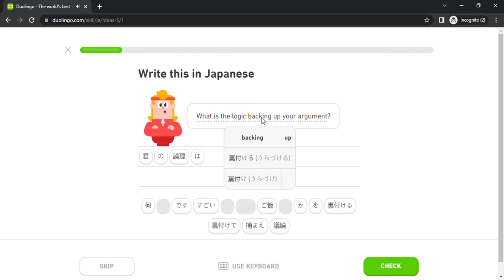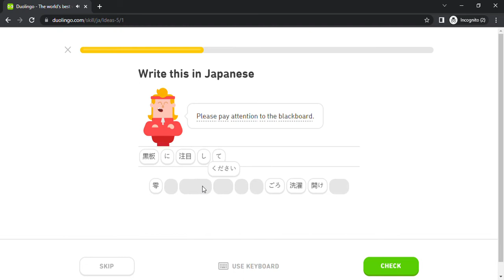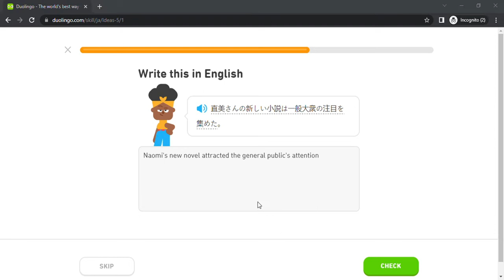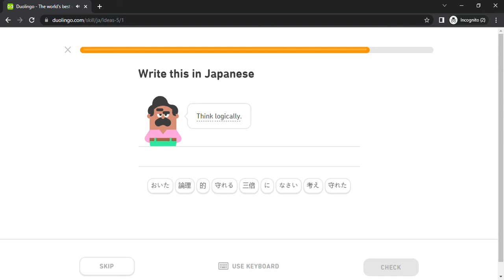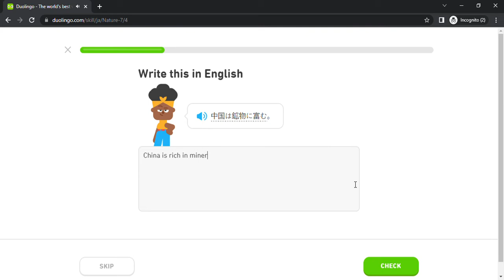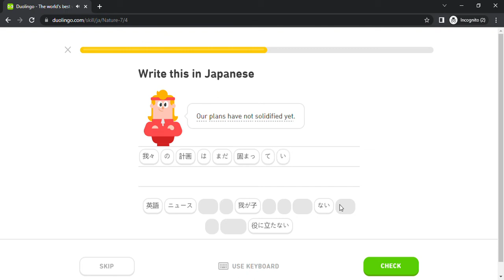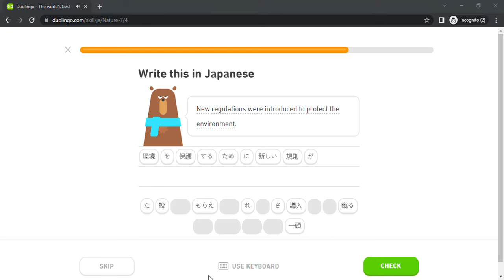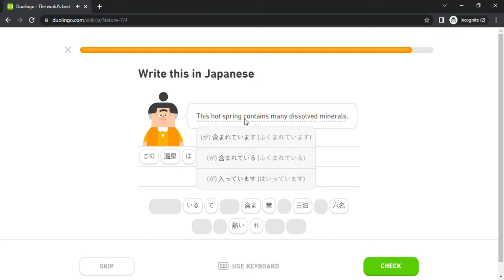Duolingo #2353 Japanese - English (Part 16 - Ideas 5 and Nature 7)